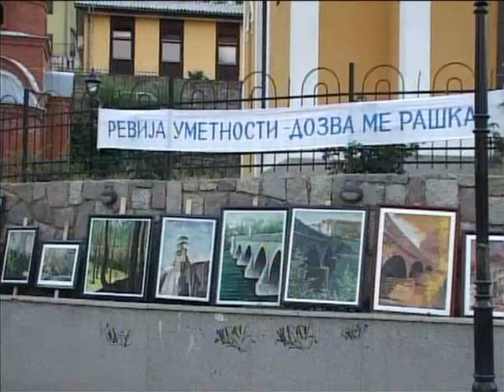revija umetnosti 12 7